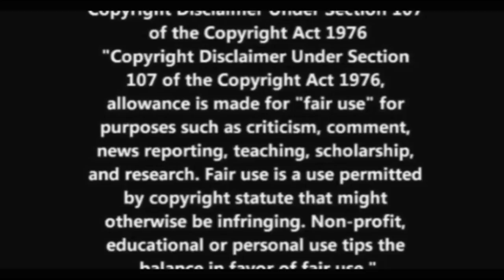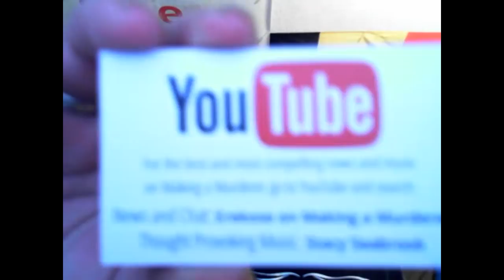Erekose And The Dudes Down Unda Tour- Car Karaoke Stacy's Hits